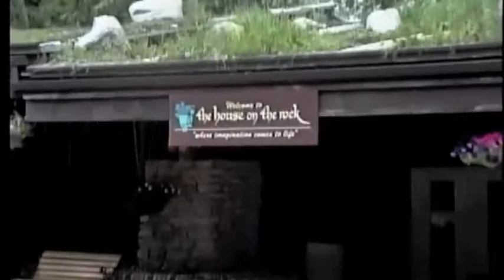House on the Rock